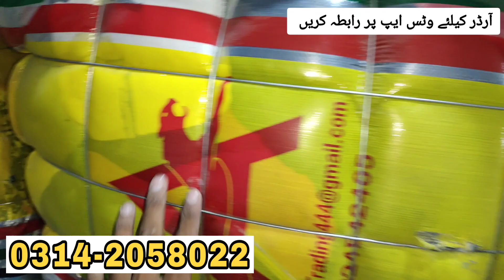Kids Winter Clothes | Jackets Hoodies Pajama Shirt Frocks | Wholesale Price | Ibrar Ahmed Official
Today i Will Show Kids Winter Clothes | Jackets Hoodies Upper Pajama Pant Shirt Frocks | Wholesale Price | Ibrar Ahmed Official